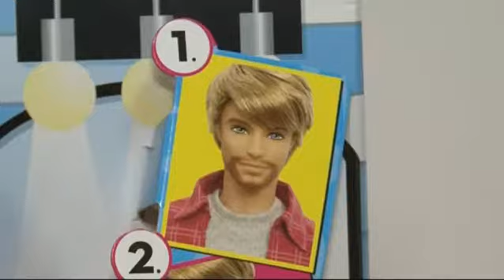Barbie si teď může svého Kena i oholit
ROFL. :-D .-D .-D :-D

Barbie si teď může svého Kena i oholit  zdroj - Novinky.cz